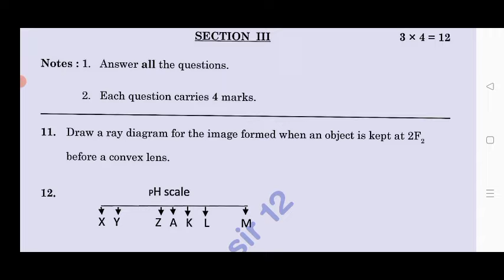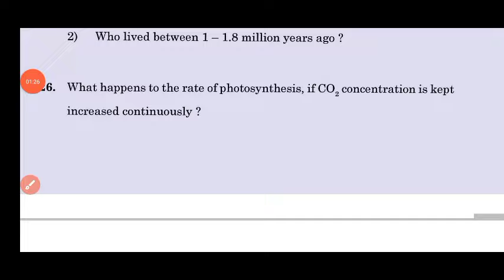Ap 10th class physics public exam 💯real question paper 2024|10th class science public exam paper2024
ap 10th Class physics public exam physics question paper leak 2024

ap 10th Class final exam physical science question paper leak 2024

10th Class public exam physics question paper leak 2024

ap 10th Class physical science public exam question paper leak 2024
100% real 10th class physics public exam exam paper 2024

💯10th physics public exam question paper 2024

10th physical science public exam paper 2024

public exam paper 2024 answer key class 10th physical science
10th Class physical science public exam question paper leak 2024

ap 10th Class pre final exam general science public exam paper leaked 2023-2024

public exam paper 2024 class 10th science

public exam science paper 2024 answer key

class 10th physical science public exam exam paper 2024

public exam paper 2024 answer key 10th class biology

10th class biological science final exam paper 2024

100% real 10th biology final exam question paper 2024

class 10th biological science final exam question paper 2024

class 10th physical science public exam exam paper 2024 answer key

public exam exam paper 2024 answer key class 10th physics

public exam paper 2024 10th class physical science
public exam paper 2024 answer key 10th physics

ap 10th class public exams physics real question paper 2024 latest